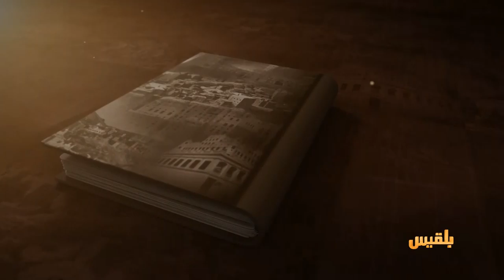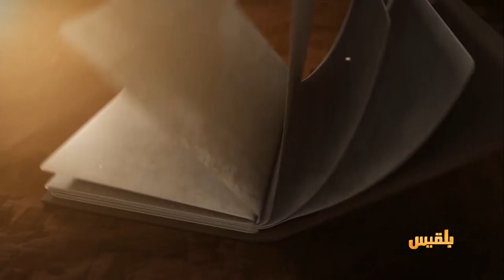حكايات حضرمية | الحناء.. لمسة جمال ووصفة علاج